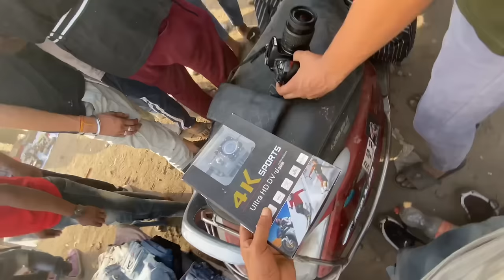DELHI CHOR BAZAAR😳| DSLR 2000 KA | दिल्ली चोर बाज़ार😨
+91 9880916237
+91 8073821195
Adivasi oil number